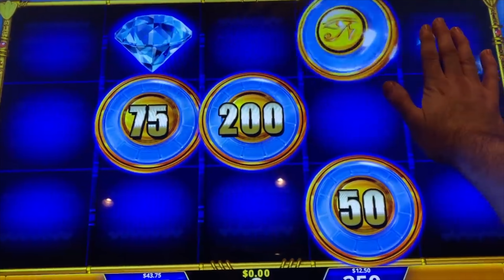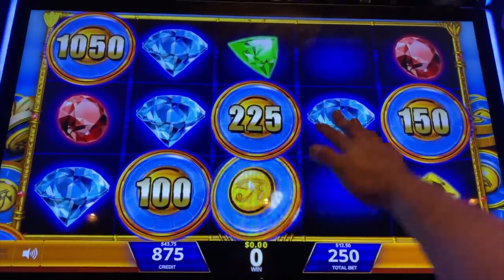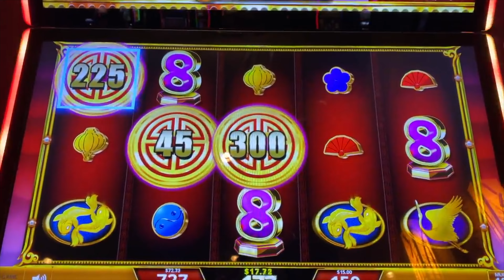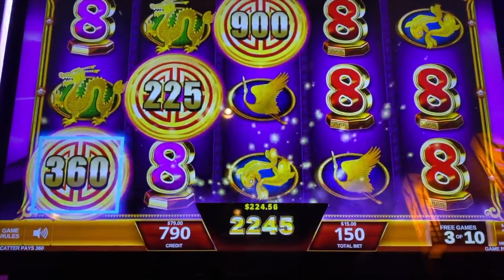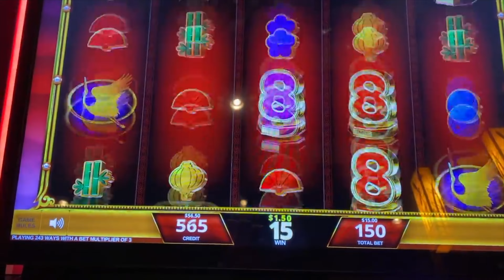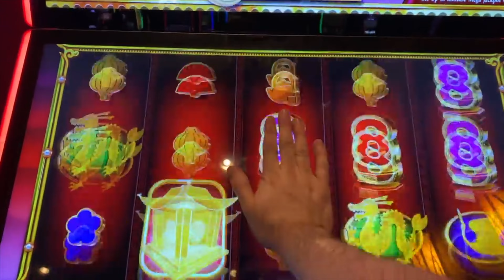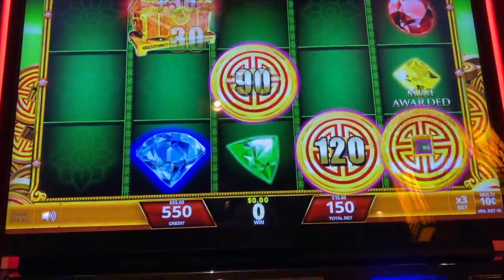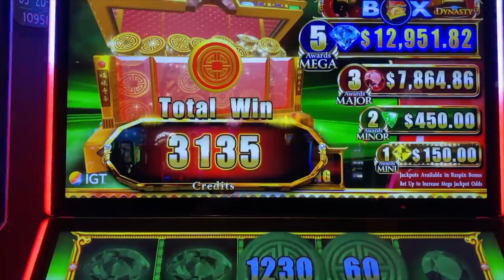I Put My Hand There And Got A BONUS On Treasure Box Slot Machine!